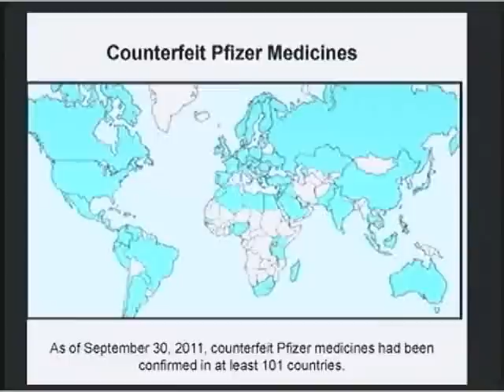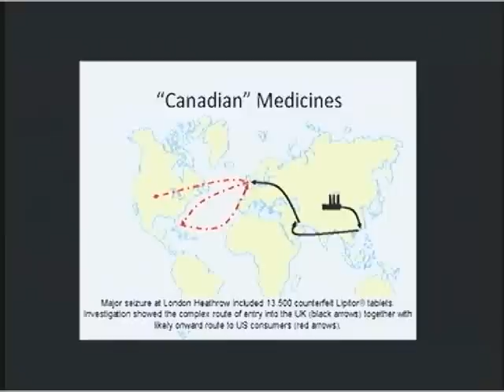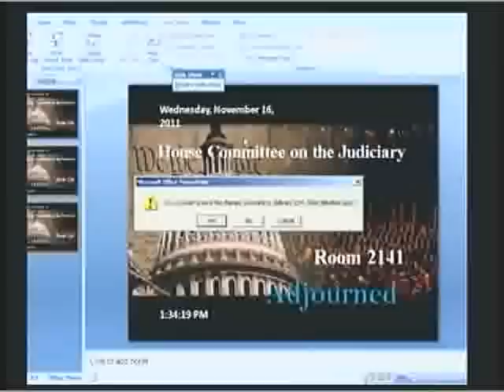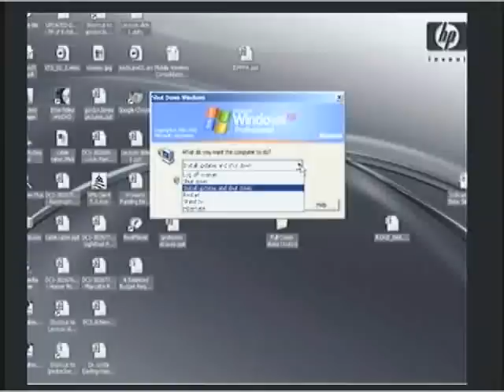H.R. 3261, the "Stop Online Piracy Act" (bullshit) Hearing [FULL VIDEO]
H.R. 3261, the "Stop Online Piracy Act"